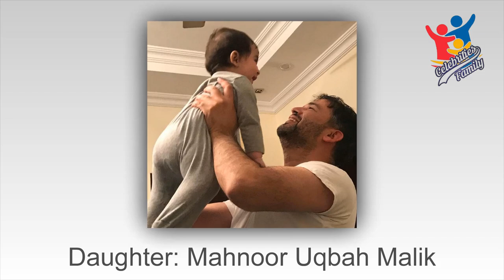Ayesha Khan Family Pics | Celebrities Family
In this video, you can watch former Pakistani model & actress Ayesha Khan Family Pics, with her Father Rao Sajid Khan, Mother, Brother Hamid Khan, Husband Uqbah Hadeed Malik, Daughter Mahnoor Uqbah Malik & other Family members.
At the height of her career, Hussain model and actress Ayesha Khan, who said goodbye to the showbiz industry, showed the essence of acting in many successful dramas. Ayesha Khan was born on September 27, 1982, in Lahore, Pakistan. Ayesha Khan decided to leave the showbiz industry after a successful career of 18 years. Ayesha Khan's family includes father Rao Sajid Khan, mother, and a brother Hamid Khan. Ayesha Khan married Major Uqbah Hadeed Malik in 2018 and they have a daughter named Mahnoor Uqbah Malik.